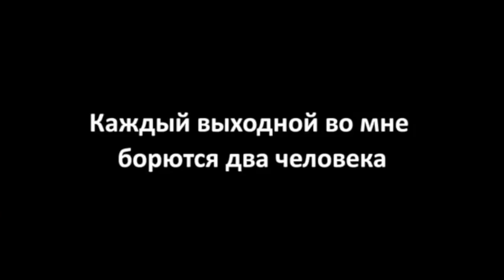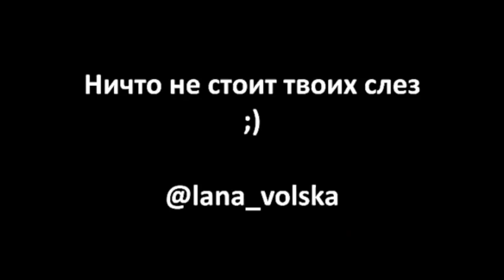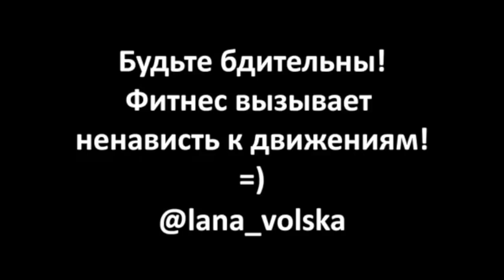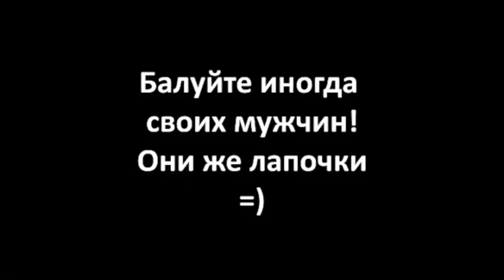Светлана Добро [lana_volska] - Подборка вайнов #8